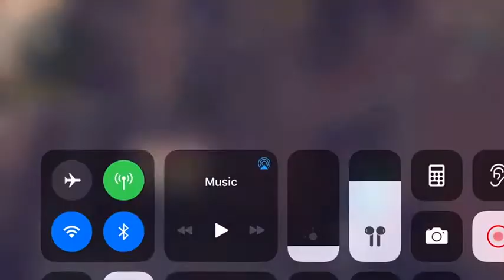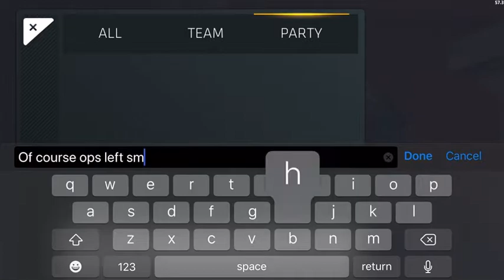Meatloaf Gaming Defuse 27 ft. Vonta408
1st rusty defuse w/ vonta lol